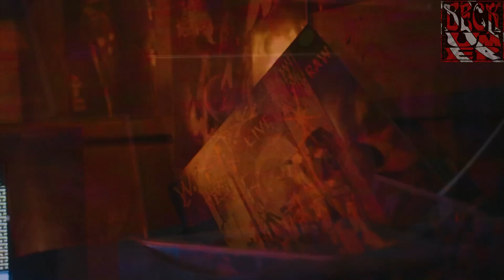Herz an Herz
BDTEKK - Es wird heute wieder ein bisschen lauter
HBz, Blümchen, Jasmin Wagner - Herz an Herz (HBz Remix) (Official Video)
Re Style & Rayvolt - Breathless
50 Cent - Candy Shop [Rejecta & Restrained Bootleg]
Deadly Guns ft  Serouj Guidanian - Here To Stay (Official Videoclip)
André Hazes - Leef (Unproven Bootleg) (Uptempo)
The Weeknd - Blinding Lights (Heavy Damage Bootleg) (Uptempo)